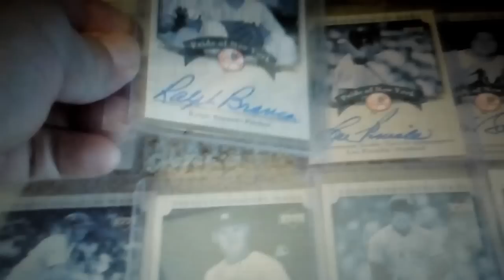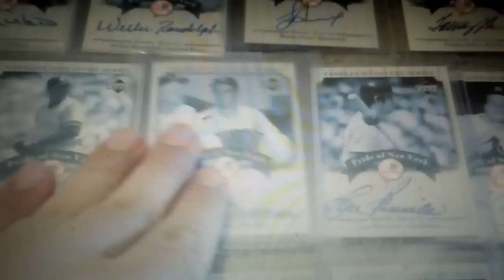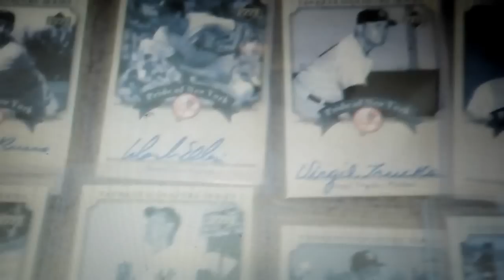YANKEES SIGNATURE SERIES PICKUP -- ONLY 6 CARDS LEFT!!!!!!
Tony Kubek
Bobby Richardson
Hal Reniff
Ryne Duren
Ron Guidry
Johnny Blanchard